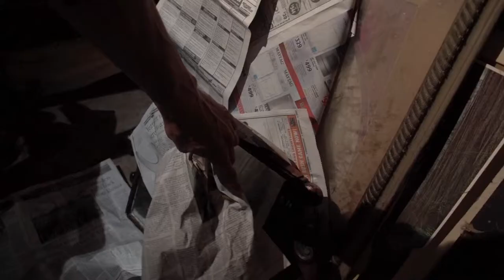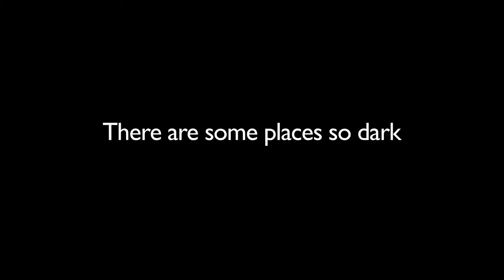21 DAYS Trailer (2014) Kathleen Behun, Max Hambleton, Whitney Rose Pynn Horror Movie HD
21 DAYS Trailer (2014) Kathleen Behun, Max Hambleton, Whitney Rose Pynn, Mickey River Horror Movie HD